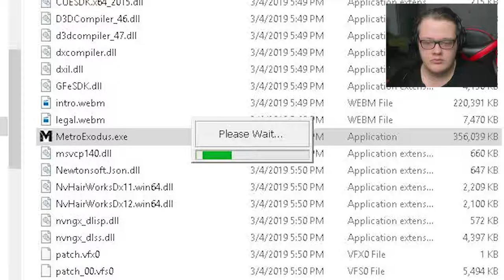Metro Exodus: Crazy Fishy Cult : part 5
Hello everyone welcomes to my let's play, I'm trying to make this playthrough as much as a long play as possible

Metro Exodus is a first-person shooter game with survival horror and stealth elements. Set in the post-apocalyptic wasteland of the former Russian Federation, the player must cope with the new hazards and engage in combat against mutated creatures as well as hostile humans. The player wields an arsenal of hand-made weaponry which can be customized through scavenging materials and a crafting system. The game features a mixture of linear levels and sandbox environments. It also includes a dynamic weather system, a day-night cycle, and environments that change along with the seasons as the story progresses. It is set over the course of one whole in-game year.

Metro Exodus is set after the events of Metro: Last Light, on a post-apocalyptic Earth that has been devastated by a nuclear war. The game continues the story from Metro: Last Light's "Redemption" ending. Similar to the previous two entries, the player assumes the role of Artyom who flees the Metro in Moscow and sets off on a continent-spanning journey with Spartan Rangers to the far east. Artyom first travels around the Volga River, not far from the Ural Mountains, to get a ride on a locomotive known as the "Aurora" that heads east for a new life. The story takes place over the course of one year, starting with a harsh nuclear winter in the metro. Another major character, returning from the previous game and the book Metro 2035, is Anna - who is now Artyom's wife